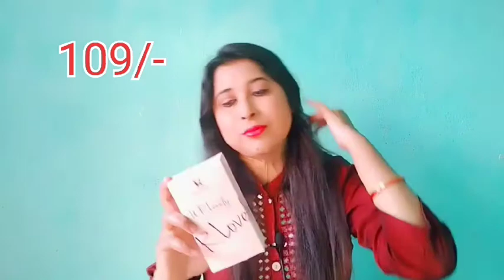February 14, 2022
nykaa shopping haul.